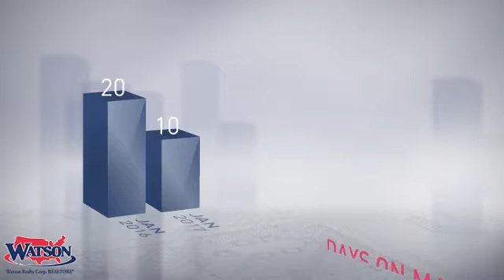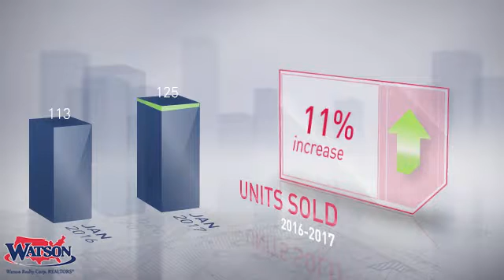Clermont Market Update,FL, Real Estate Market Update from Watson Realty,February, 2017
Watson Realty Video Update recapping market activity within Clermont Market Update, FL, during the month of February, 2017